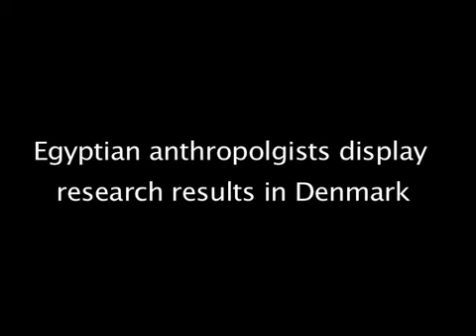The Arab Spring from Within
Hiwar Magazine covers a trip to Denmark where Egyptian anthropologists have displayed research results to Danish professors and researchers.